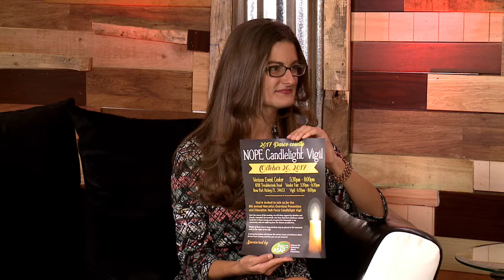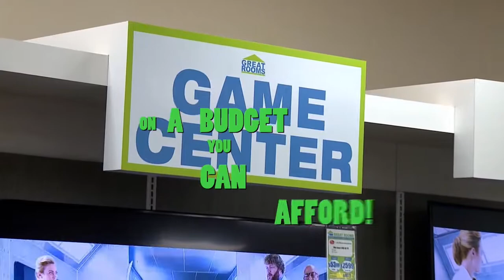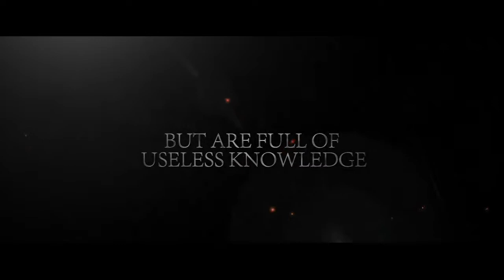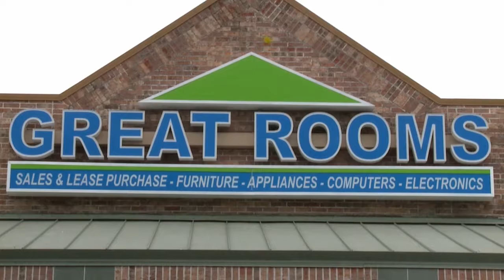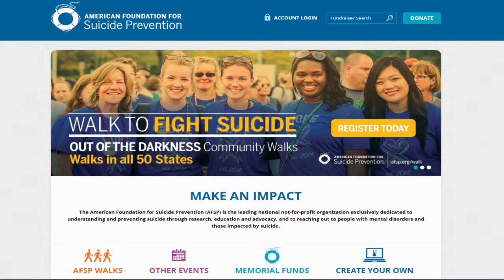We Beam TV Presents My Chamber TV " Our Village"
Guest 1
Monica Rouseau with ASAP (Alliance for Substance Abuse Prevention)
ASAP Coordinator
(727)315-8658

Guest 2
Melisa Payne-Fahy from the Good Samaritan Clinic

Guest 3
Tammy White
Tammy White Galleries

Guest 4
Marie Kelley